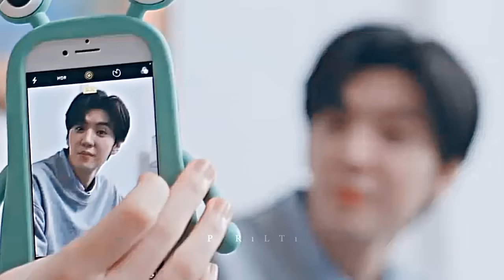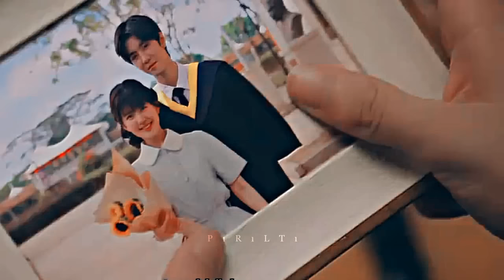Çin Klip - Düşün Ki (Abisinin Arkadaşına Aşık Oldu.)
Dizi /Drama: Hidden Love ❤